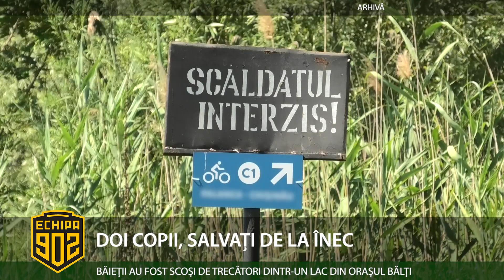DOI COPII, SALVAȚI DE LA ÎNEC